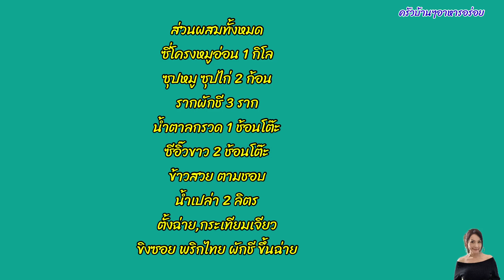423 ข้าวต้มกระดูกหมู อร่อยแบบง่ายๆ